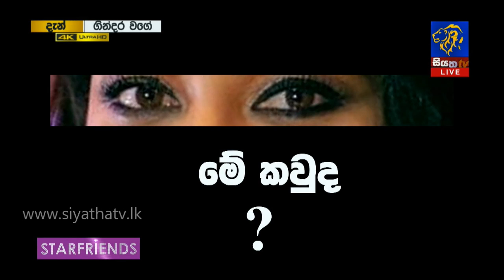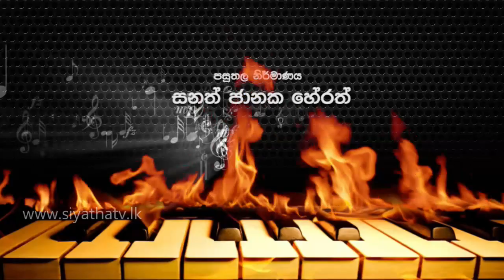Gindara Wage - ගින්දර වගේ | Udaya Sri | 2019 - 02 - 01